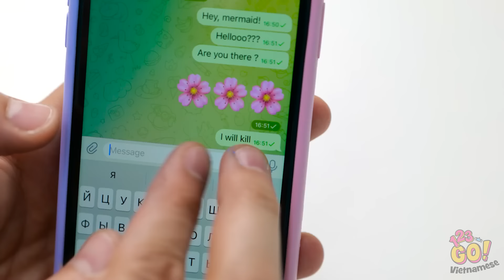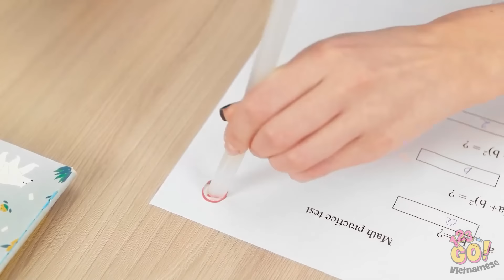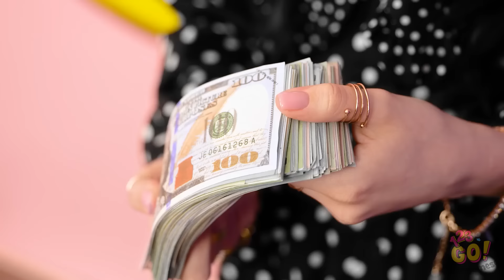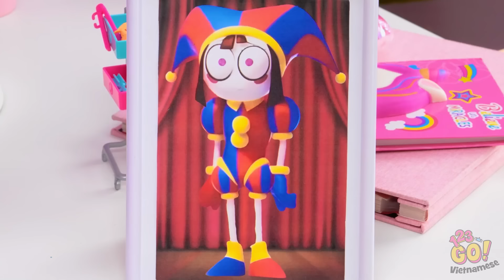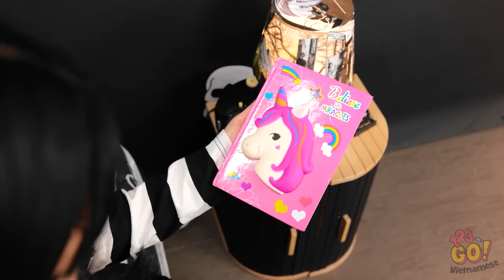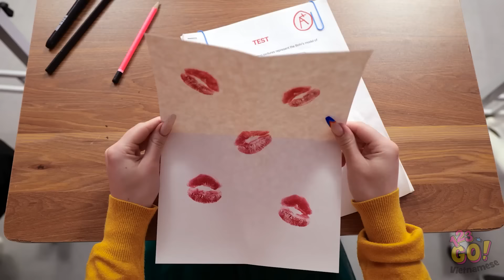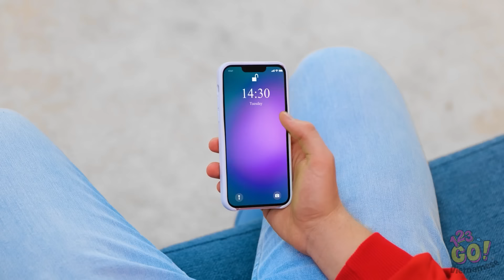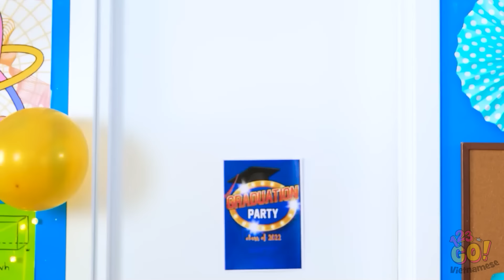CÓ CHUYỆN GÌ XẢY RA VỚI NÀNG TIÊN CÁ? || BARBIE, WEDNESDAY & POMNI TRONG TÙ do 123 GO!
Lặn vào một bí ẩn ly kỳ 🚔 Hãy cùng Barbie, Wednesday và Pomni khi họ bị cuốn vào một vụ án kinh điển khiến họ phải vào tù. Liệu họ có thể giải mã mối bí ẩn và minh oan cho bản thân? Hãy theo dõi nhân vật yêu thích của chúng ta sử dụng trí tuệ và sự sáng tạo để giải quyết vụ án với những tình tiết thú vị và bất ngờ trên đường đi!

Đừng bỏ lỡ cuộc phiêu lưu hấp dẫn này – hãy đăng ký kênh của chúng tôi để xem thêm nhiều nội dung hấp dẫn, và chia sẻ những suy đoán của bạn trong phần bình luận bên dưới! 🚀🔎